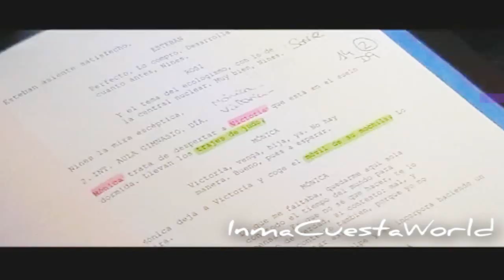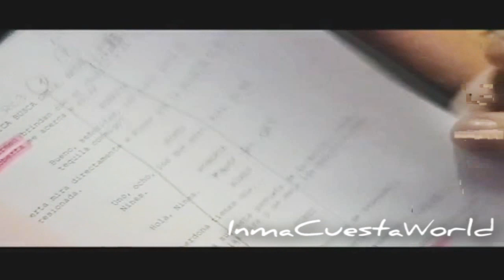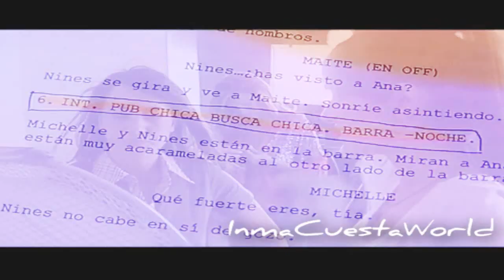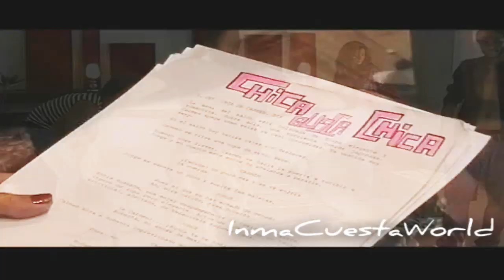ICW - Chica busca Chica 15 y 16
Escenas de Roberta (Inma Cuesta) en la serie Chica busca Chica
Capítulos: 15 y 16 + Making of
Año: 2008